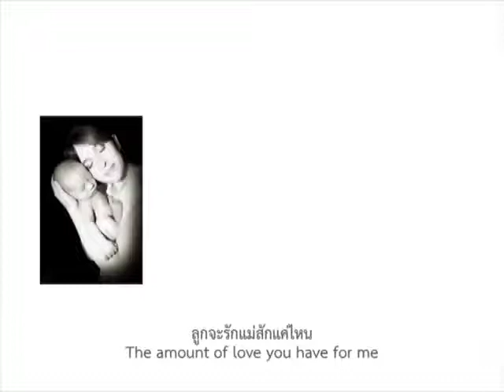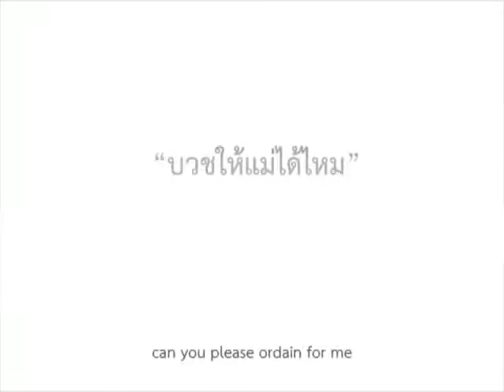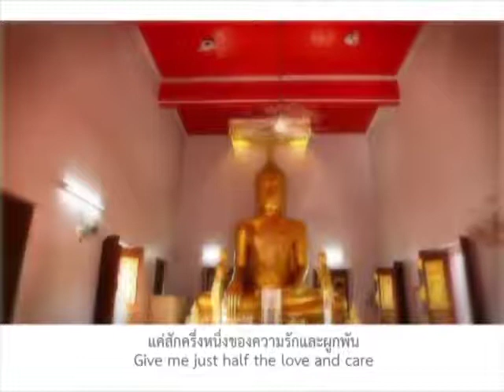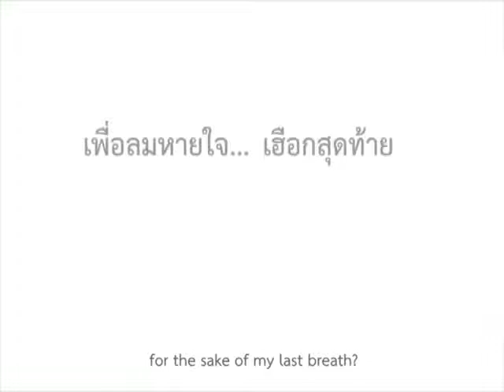แค่สักครึ่งหนึ่ง Ver. 1